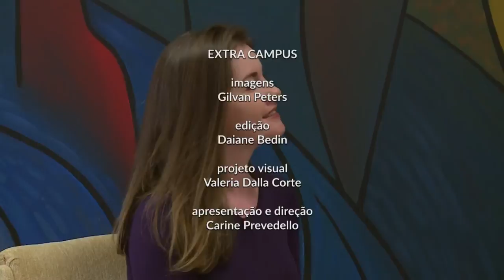Entrevista Reitor - Extra Campus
Em edição especial do programa Extra Campus, o Reitor da UFSM, Paulo Burmann, fala sobre o difícil contexto que atravessa a instituição. Burmann falou sobre as ocupações de prédios pelos estudantes, o tensionamento das diferentes posições ideológicas, as mobilizações contra a PEC 55 e a perspectiva com a redução ainda mais drástica de investimentos em Educação.